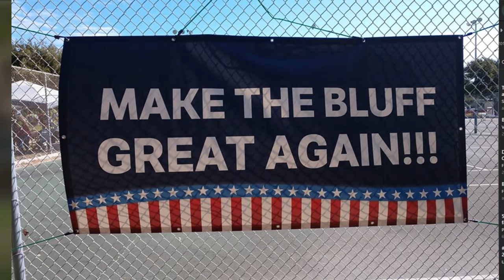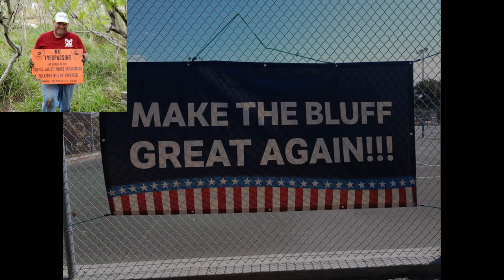FLOUR BLUFF TEXAS ACTIVIST COMBAT THE VAGRANT HOMELESS EPIDEMIC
FLOUR BLUFF ACTIVIST COMBAT THE VAGRANT HOMELESS EPIDEMIC:
Flour Bluff is a suburb of Corpus Christi, TX that has good people living there and has good qualities about it, however over the years it has been plagued with an increase or influx migration of Vagrants making an otherwise peaceful community feel unsafe. These Vagrants openly sleep in the streets and on public businesses properties without regard for any resepct for the community trashing it with debris, liter, urinating in public, and leaving biohazzardous material at times. Despite numerous homeless shelters, available social services resources, charities, Drug rehabilitation programs etc.. that are both state and federally funded and are available to those who want the help,  there are certain individuals who refuse to stay in homeless shelters or abide by such requirements of said programs due to not wanting to follow the rules or have any responsibilities. They instead prefer to stay on the street over the homeless shelters due to abusing drugs and not wanting to follow rules of programs that could help them if they cooperated. These individuals whom Activist in Flour Bluff refer to as "Vagrants" vandalize causing property damage to people's private property, steal property and rob people in the community, aggressively panhandle and approach cars in traffic with certain vagrants even exposing themselves to women and children at traffic lights while in their cars. Activist in Flour Bluff have grown frustrated and tired of the numerous homeless Vagrant camps spread along Flour Bluff and have made efforts to attempt to clean up the community by reporting the illegal activites of the Vagrants. There are programs, resources, and help available to those individuals who want the help, unfortunately you can't force people living lives of active drug use to accept help or take responsibility to follow the rules of society (No surprise). A complex issue at times, however at the end of the day people that live in a community with their families should have a reasonable right and expectation to feel safe in their community from aggressive panhadling drug addicts that vandalize property, and trespass on property with camps. This problem may never completely go away. The music in this video is not to poke fun at a serious problem and social issue but rather represents a variety of views from society ranging from thinking it's funny to the more serious tone.

The video footage is a collection of videos recorded in the public domain by various individuals from Flour Bluff.

This video is to get people to think about a serious social issue that has an impact on all of society.